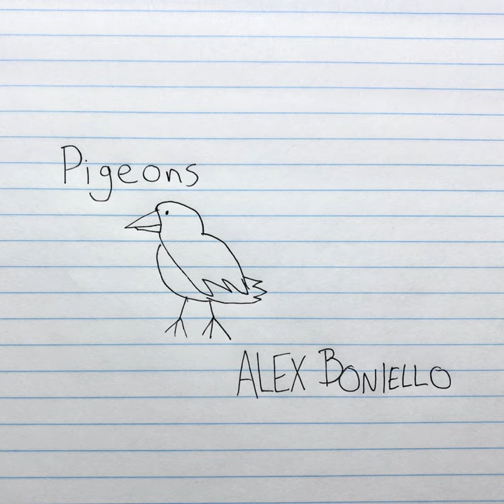Pigeons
Pigeons · Alex Boniello